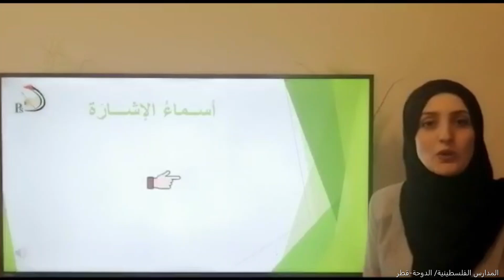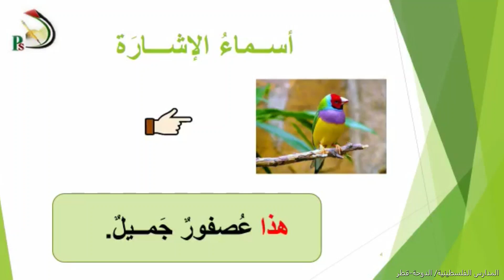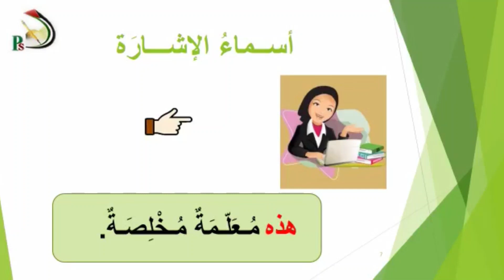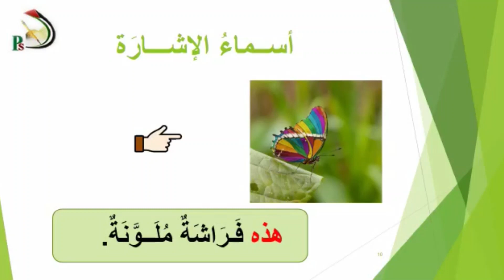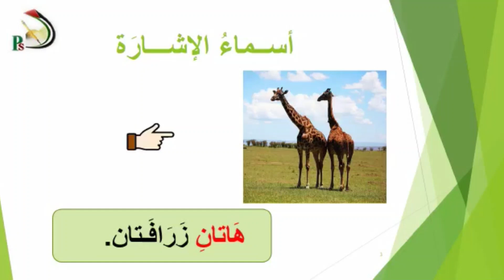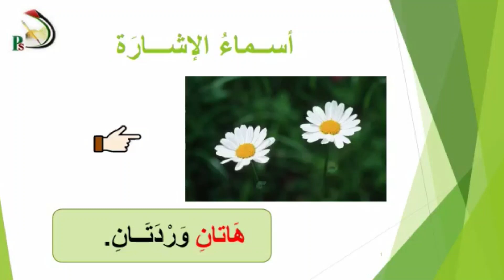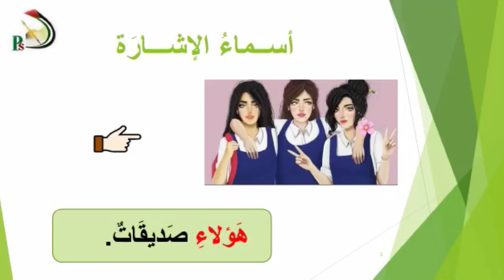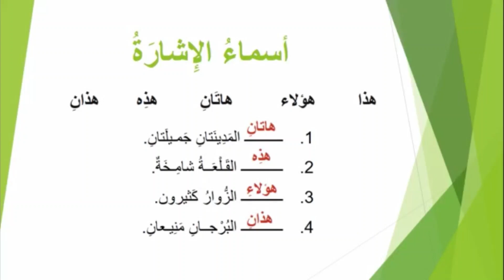أسماء الاشارة / اللغة العربية/ الصف الثالث الابتدائي